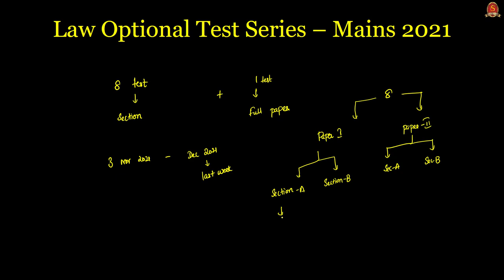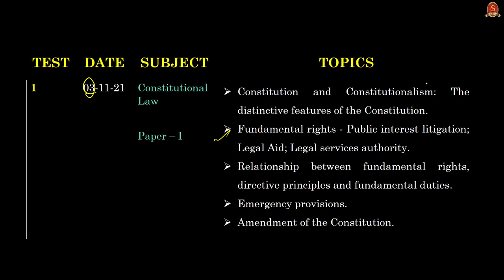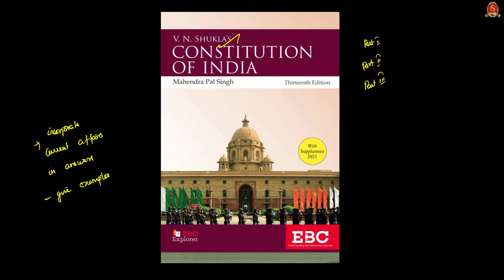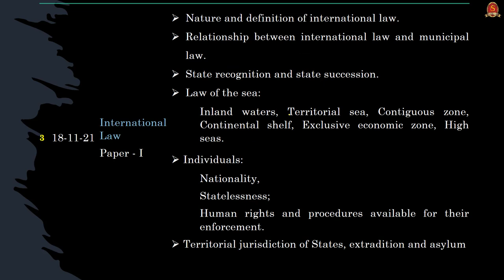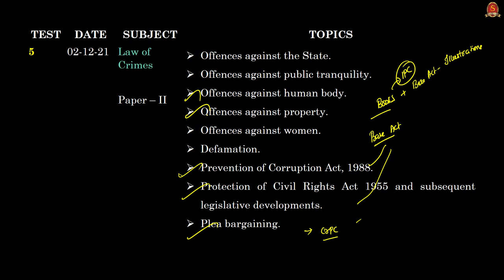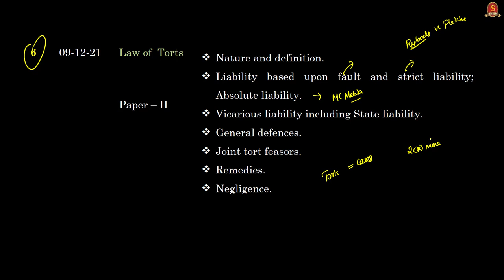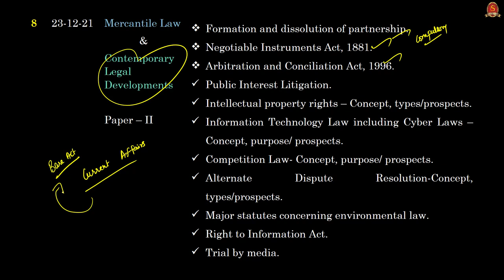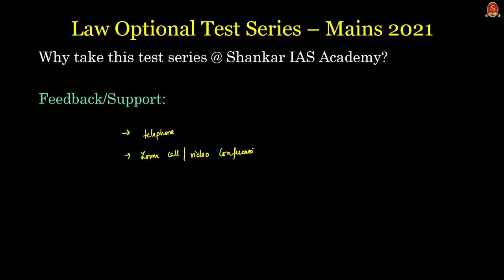UPSC Mains 2021 || Law Optional || Optional Test Series Orientation || Mr. Karthikeyan S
In this video, our faculty for Law Optional, Mr. Karthikeyan. S., talks about the Optional Test Series for Law Subject.